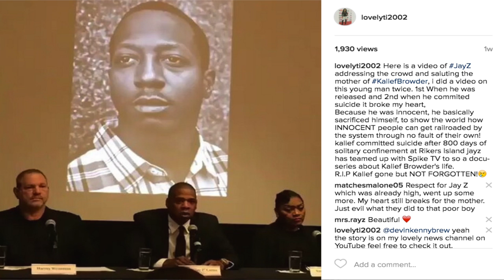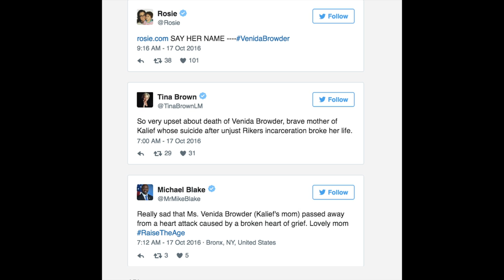Kalief Browder’s Mother Dies Of Heart Attack Days After Meeting with Jay- Z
You can catch me on these other social media platforms:
Ti